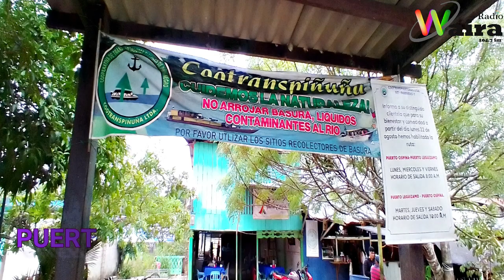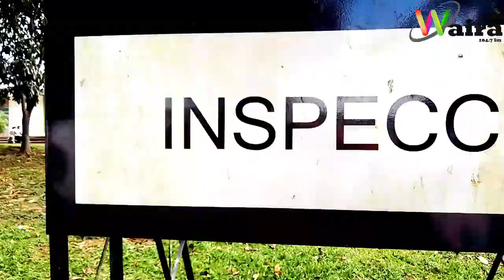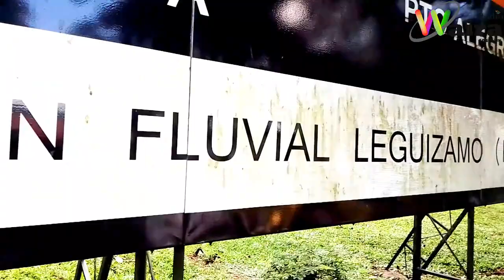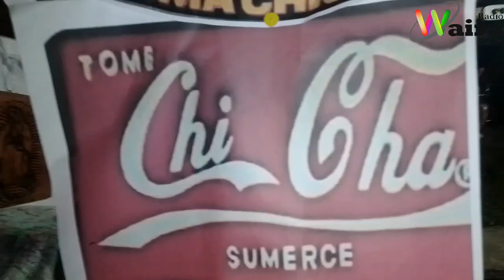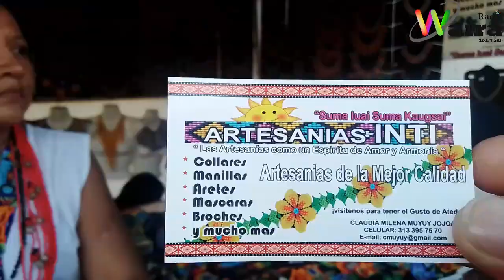PUERTO LEGUIZAMO PUTUMAYO -TRIFRONTERIZO 2022 CUBRIMIENTO ESPECIAL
Damos a conocer los mejores eventos del putumayo.